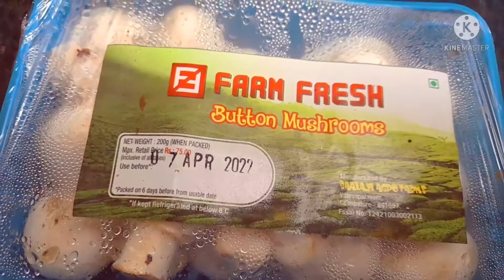mushroom briyani recipe tamil/restaurant style mushroom briyani how to make mushrooms briyani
incrediants:

     mushrooms 1pocket, basmati Rice 2 tumbler, onion 2,tomato 2,green chili2,mint leaves, ginger &garlic paste, Turmeric Powder, chili Powder, briyani masala, curd,pattai,kirambu, elachi, oil, salt, ghee